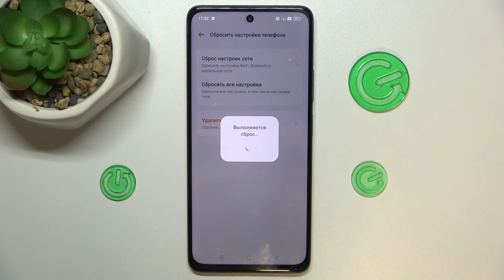Oppo A2 | Как выполнить сброс настроек Oppo A2 без удаления личных данных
В этом видео мы покажем, как на устройстве Oppo A2 выполнить сброс настроек без удаления личных данных. Если вы хотите сбросить настройки Oppo A2, не удаляя при этом личные данные, внимательно ознакомтесь с этим видео.

Как выполнить сброс всех настроек на Oppo A2? Как сбросить параметры Oppo A2 без удаления личных данных?